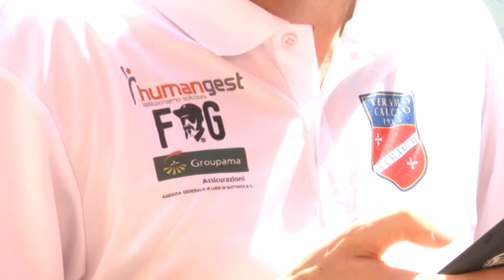Teramo. Arriva Forte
Ieri è arrivata l'ufficialità del nuovo rinforzo del Teramo: è l'attaccante Luca Forte proveniente in prestito dal Pescara. Ora si cerca una prima punta: difficile arrivare a Torregrossa, più semplice sembra la strada che porta a Zigoni ma, a sorpresa, si riapre la pista che porta a Marco Sansovini